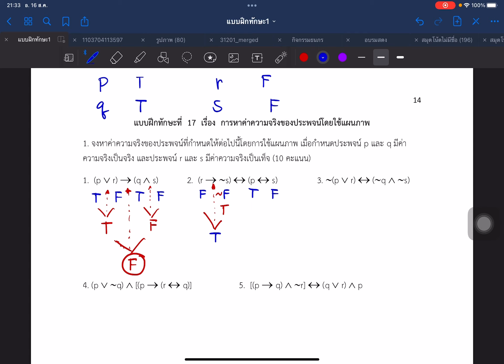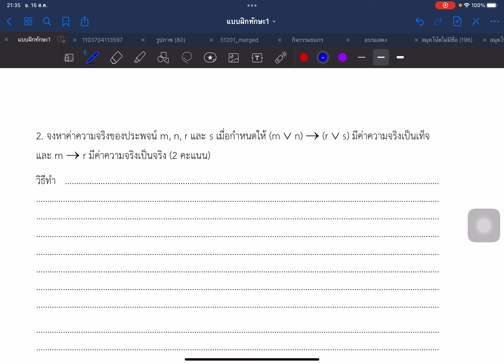การหาค่าความจริงของประพจน์